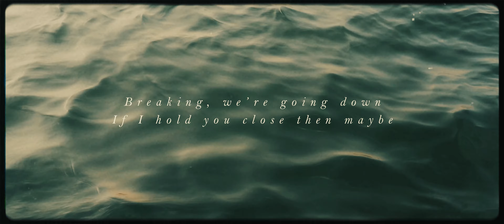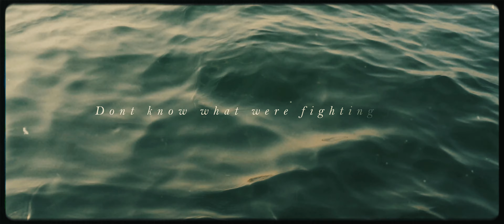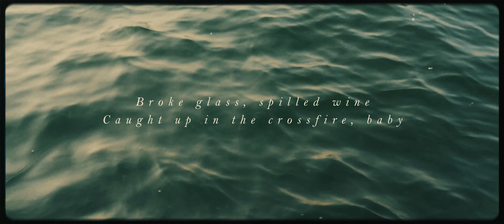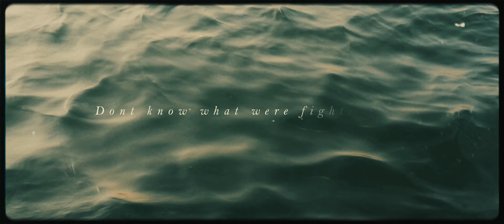keshi - War instrument by Lex